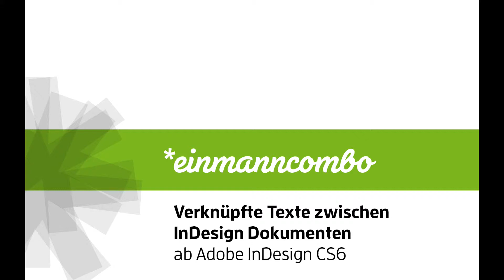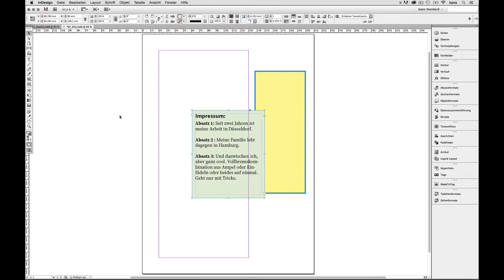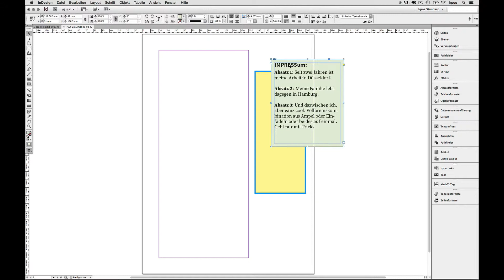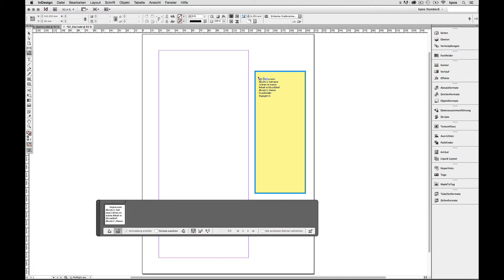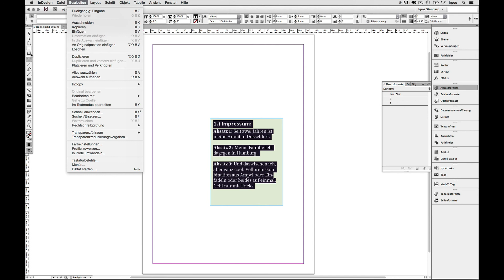Verknüpfte Texte zwischen InDesign Dokumenten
Verknüpfte Texte zwischen verschiedenen InDesign Dokumenten haben den Charme, dass bei bei Änderungen der Daten, nur einmal den Text ändern muss. Dieses Tutorial zeigt verschiedene Lösungen: Querverweise, Inhaltsaufnahme- & Inhaltsplatzierungs-Werkzeug.
Ab Adobe InDesign CS6